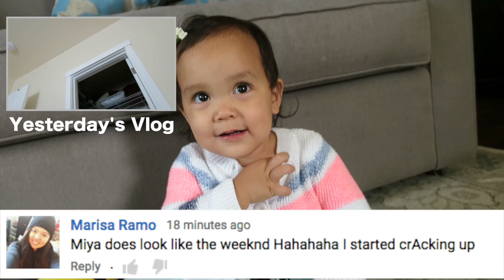Julianna's First Day of Ballet! - September 17, 2015 - ItsJudysLife Vlogs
Today Julianna attends her very first ballet class and ends up LOVING it! We're a day closer to revealing our newly remodeled bathrooms. And little cousin baby Brody Benjamin pays us a visit :) Tune in for a new itsjudyslife vlog everyday at 12PM PST!

Judy's Links

Benji's Links

Vlog Camera We Use:

Blendtec Blender